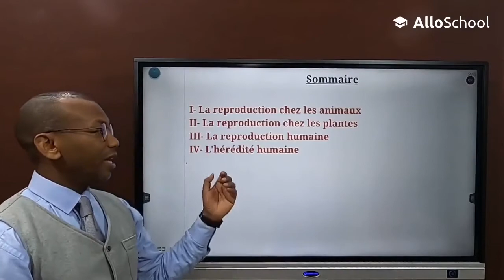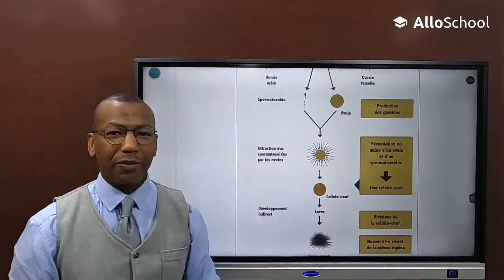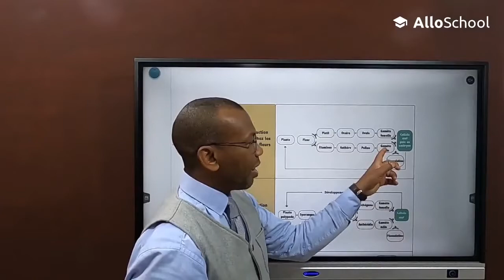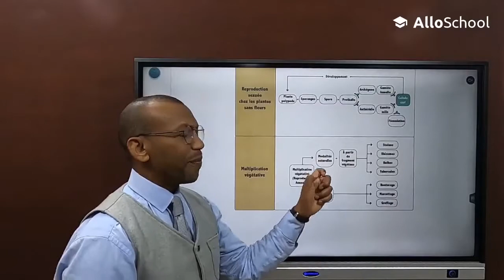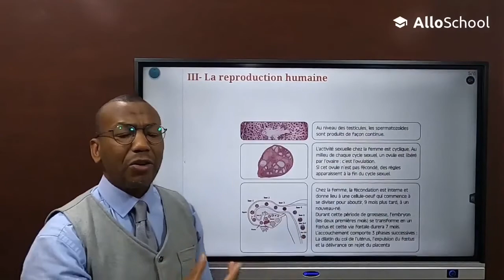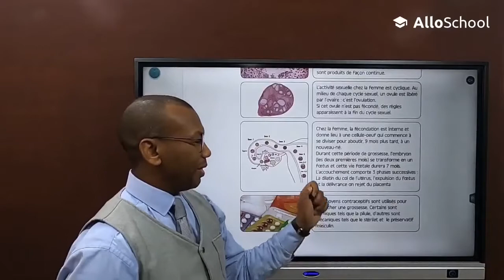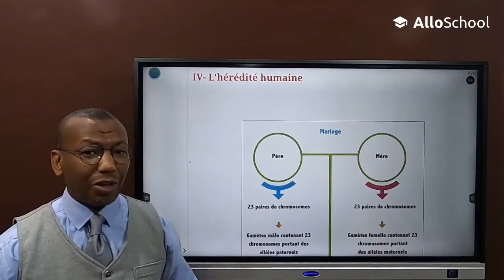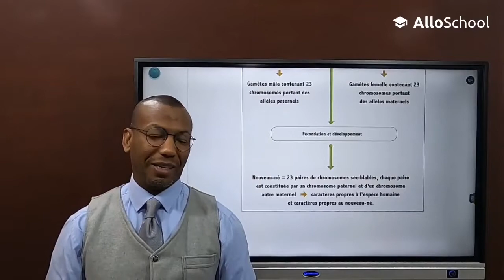SVT 2AC - Révision Semestre 2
Enseignant : Mr BAHSINA Najib